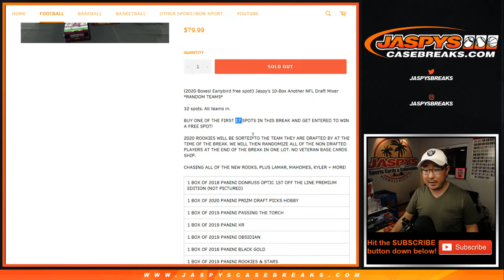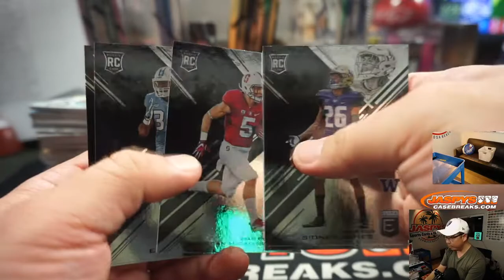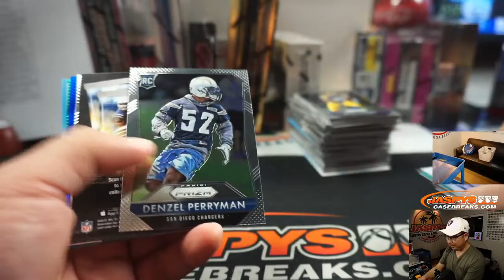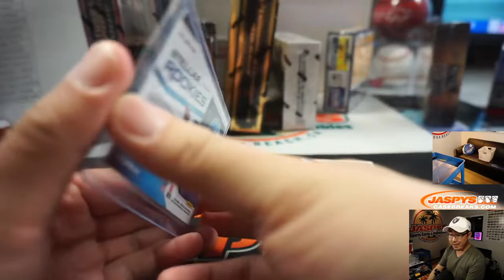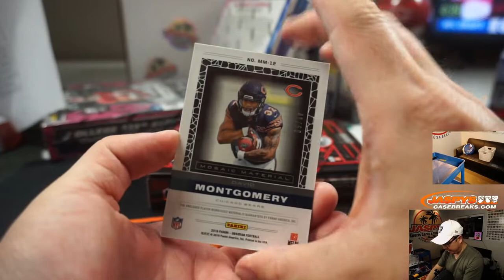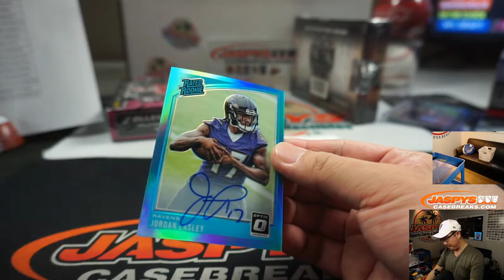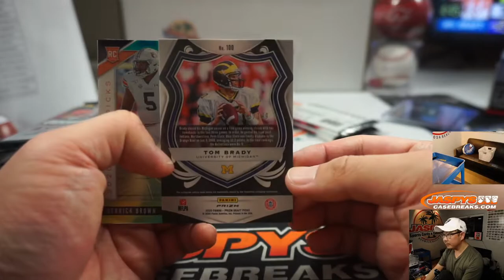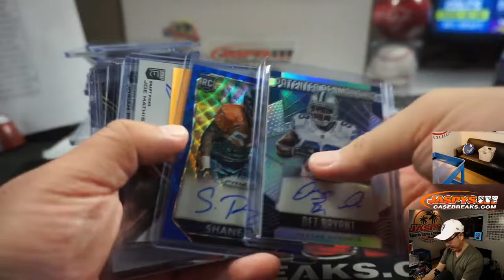Sa, 04.25.20 || JASPY'S 10-BOX ANOTHER NFL DRAFT MIXER (RT)